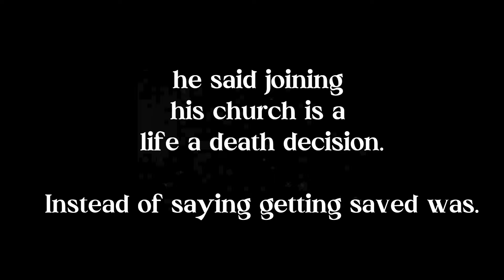William Murphy response, if you cant out soul win me shut your mouth and leave and don't come back.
This is William Murphys response to the people who disagree with his church playing secular music. and dancing to walk it out and swag surfing in the church.

02:29 Don't bring what was made for the world into the church.
03:25 Church membership was offered not salvation.
05:08 William Murphy tells them they have to pay for the blessing they want.
13:12 William Murphy tells the people to unfollow him and never come back.